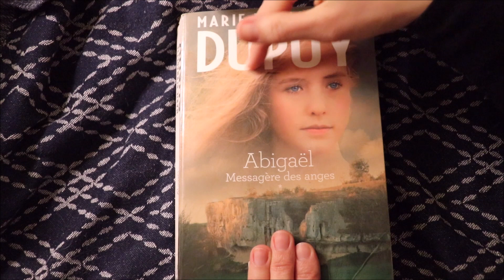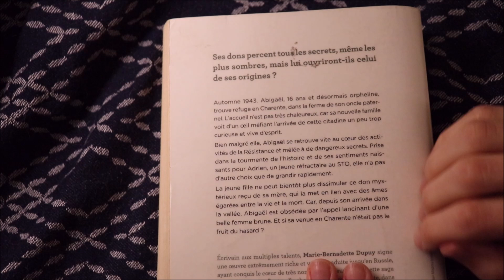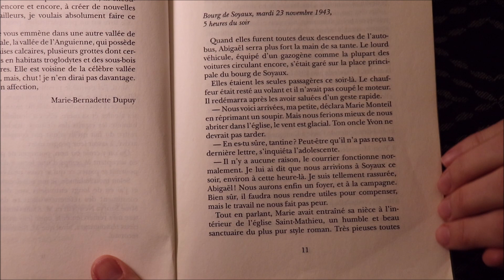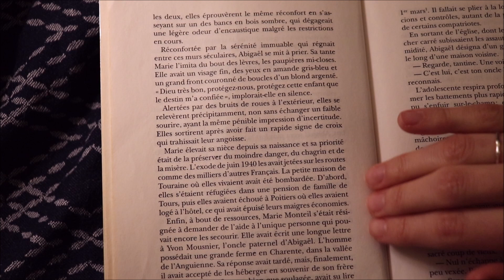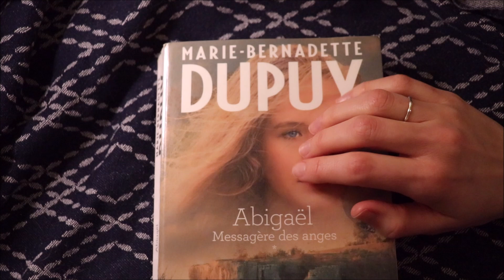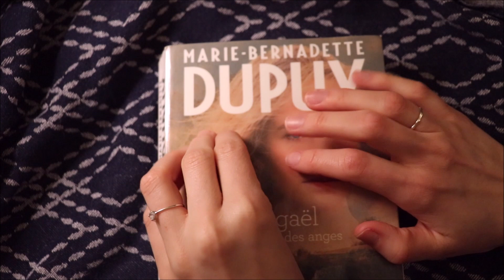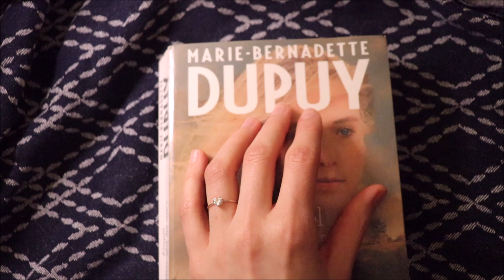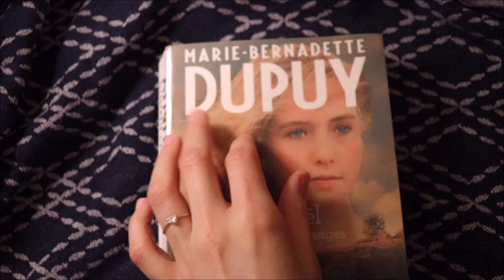ASMR français - Lecture et avis roman : Abigaël, messagère des anges (tome 1)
Bonjour/Hello,
Dans cette vidéo, je vous lis quelques pages et vous donne mon avis sur le roman Abigaël, messagère des anges (tome 1), écrit par Marie-Bernadette Dupuy. J’espère que ça vous plaira. Merci d’avoir regardé ma vidéo.